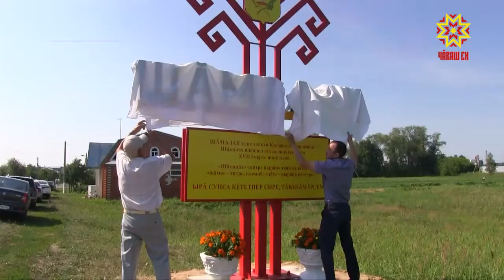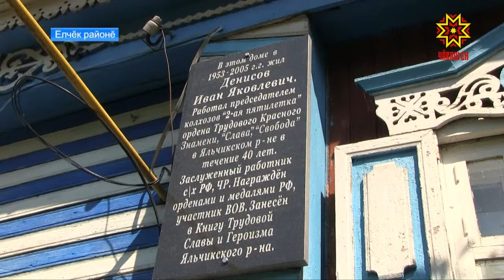Шăмалаксем ял уявĕнче савăнчĕç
Елчĕк районĕнчи Шăмалакра кăçал пĕрремĕш хут ял уявне йĕркеленĕ. Çак кун тĕлне нумай курăмлă ĕç туса ирттернĕ. Пирĕн ĕçтешсем вĕсемпе паллашрĕç тата уявра савăнчĕç.